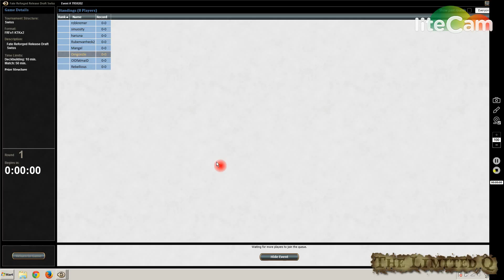The Limited Q - MTGO Magic Online: Fate Reforged Release Draft #9 - Mardu - Round 1 Game 1